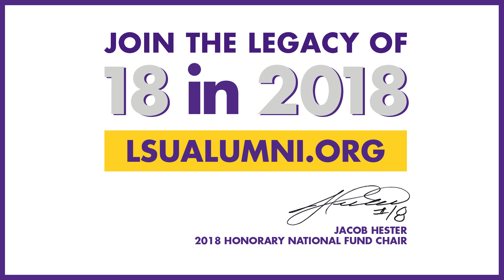Jacob Hester LSU Alumni Association Honorary National Fund Chair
Jacob Hester, former LSU Football legend and LSU Alumnus, named LSU Alumni Association 2018 Honorary National Fund Chair.

He describes why it is important to him to give back and asks LSU Tiger Nation to support LSU so it will be an even better place for our children than it was for us.